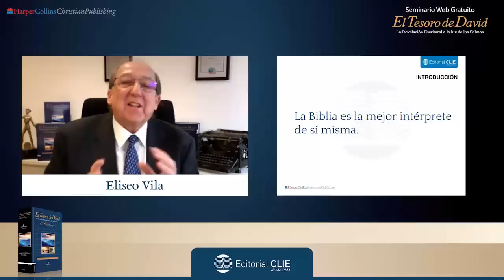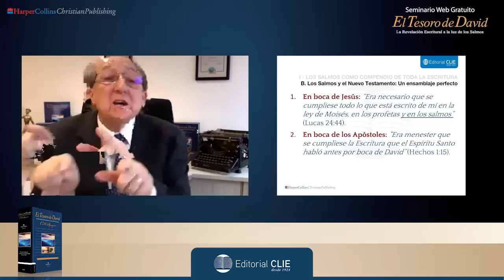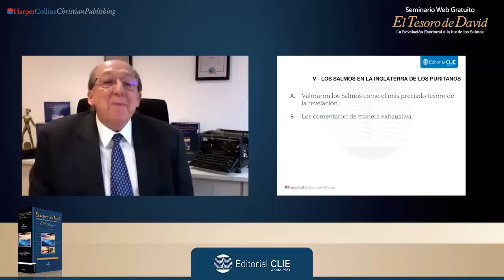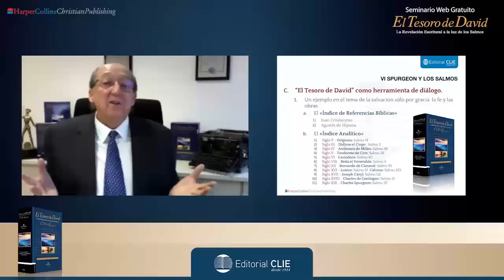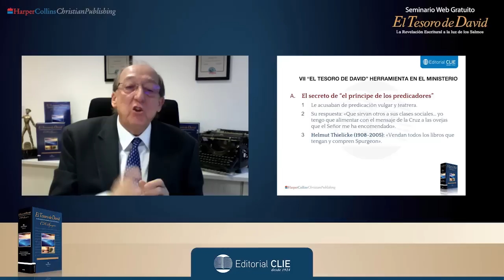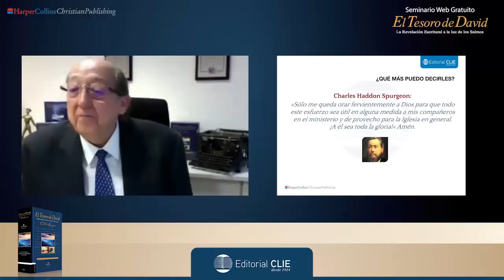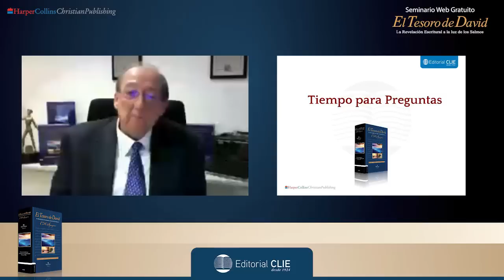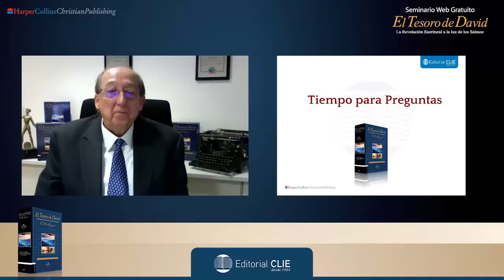Seminario Web Gratuito: La Revelación Escritural a la Luz de los Salmos - Con el Teólogo Eliseo Vila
Obtenga más información sobre "El Tesoro de David"

Dirigido a pastores, profesores de seminario o instituto bíblico, estudiantes de teología y personas que aman la Palabra de Dios y buscan profundizar en su conocimiento.

Una conferencia dictada por el destacado teólogo español Eliseo Vila Vila.

Comentar los Salmos es comentar el mensaje completo de toda la Biblia. Desde los hechos de la creación narrados en Génesis, pasando por la historia de Israel y los profetas, hasta la encarnación, vida y muerte expiatoria de Jesús el Mesías, su resurrección, ascensión a los cielos y segunda venida: todo ello está en los Salmos.

«...Los Salmos son un tesoro de naturaleza muy especial, que enriquece en gran manera a todos aquellos que profundizan en ellos» —Atanasio de Alejandría, Siglo IV.

No se pierda la oportunidad de iniciar su propio viaje exploratorio a través de los Salmos, descubriendo la inspiración, gozo, y esperanza que su mensaje proporciona. Aproveche esta oportunidad única de interacción con uno de los autores más destacados de la literatura cristiana en español.